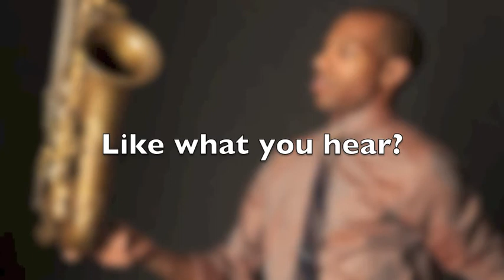One by One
ben newsome with the marvin 'bugalu' smith group